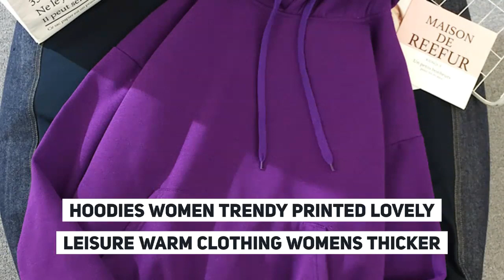Hoodies Women Trendy Printed Lovely Leisure Warm Clothing Womens Thicker Soft High Quality Student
Top 10 Hoodies Women Trendy Printed Lovely Leisure Warm Clothing Womens Thicker Soft High Quality Student Hooded Korean Loose All-match. For more info about this product and to purchase please